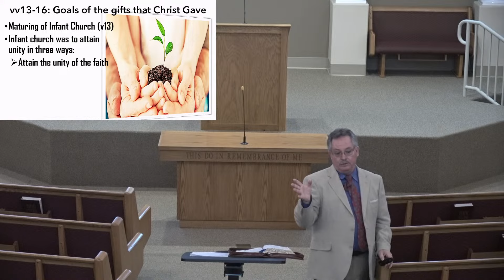October 29, 2023 - Sunday Morning Bible Class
Join us for a 9 AM Bible Class from Sunday October 29th